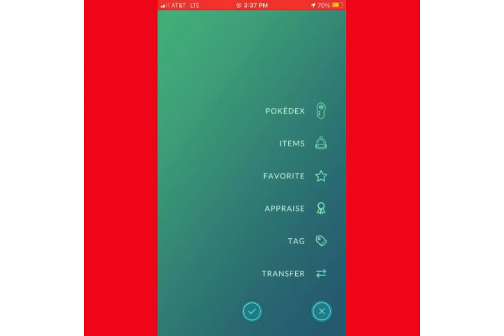Pokémon Go Wild Charziard